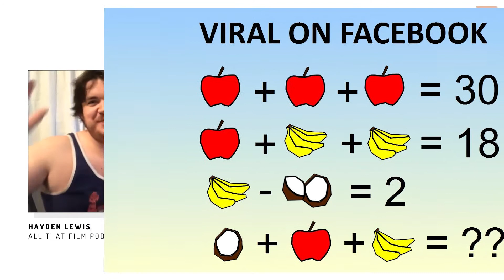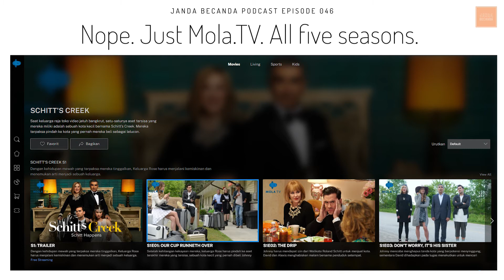Janda Becanda Ep 046 - All That Film podcaster Hayden reveals year-end bingeworthy series & movies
We are all fed up with being stuck at home and thank goodness for streaming films and series. Returning to the show is podcaster Hayden Lewis from All That Film Podcast.

Bringing you year-end cheer and good will we present our binge worthy recommendations.

For orders of Janda Becanda T-Shirt DM on Instagram @jandabecanda

Timecodes:
0:00 - Intro
7:28- Merchandise, reviews, subscriptions
10:41 - Janda Becanda miniseries on Netflix
11:22 - Original series Musafir Malam by IwaK
12:57 - Last Dance
13:42 - Uncut Gems & Annihilation
16:23 - Queen's Gambit
20:15 - Hidden Figures
21:00 - Enola Holmes
23:30 - Man from UNCLE
26:40 - The Good Place
28:00 - Schitt's Creek
28:56 - John Mullaney
29:42 - Hasan Minhaj
31:13 - Hasan Minhaj Asians have to be ultra fit before seen as attractive